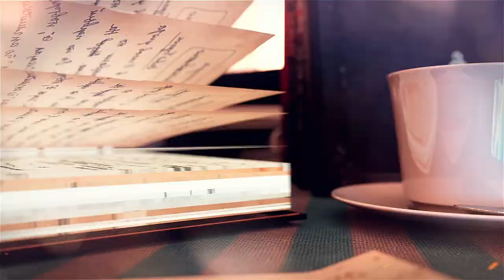TEWKSBURY WRITING GROUP -- Writing Advice From Clea Simon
A former journalist, Clea Simon is the Boston Globe-bestselling author of three nonfiction books and nearly 30 mysteries. While most of these are cat “cozies” or amateur sleuth, she also writes darker crime fiction, like the rock and roll mystery World Enough, named a “must read” by the Massachusetts Book Awards. Her new psychological suspense "Hold Me Down" returns to the music world, with themes of PTSD and recovery, as well as love in all its forms. Simon's presentation is titled "Dark Side of Fame: Writing Mysteries Set In The Arts/Music World."